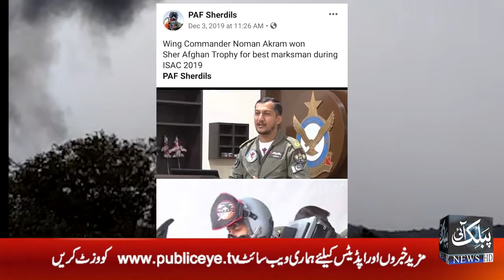The facts of Indian media could not change the nature of distortion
بھارتی میڈیا کی حقائق مسخ۔کرنے کی فطرت نہ بدل سکی۔

طیارہ حادثے کو بھی پراپیگنڈے کے لیئے استعمال کرنے سے باز نہ آیا

شہید پائلٹ نعمان اکرم کی بجائے ابھی نندن کا طیارہ گرانے والے پائلٹ نعمان کی تصویر چلا دی

شکر پڑیاں طیارہ حادثے کے شہید پائلٹ نعمان اکرم زبردست فائٹر پائلٹ تھے

ونگ کمانڈر نعمان اکرم شہید کی اصل تصاویر سوشل میڈیا پر وائرل ہو گئیں،آبادی کو بچاتے ہوئے شہادت پانے پر عوام کا زبردست خراج تحسین